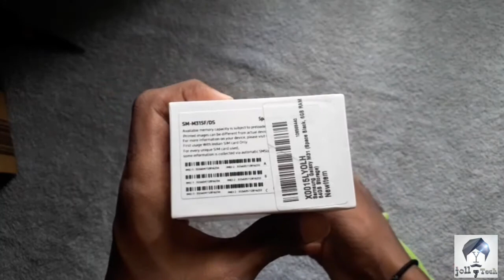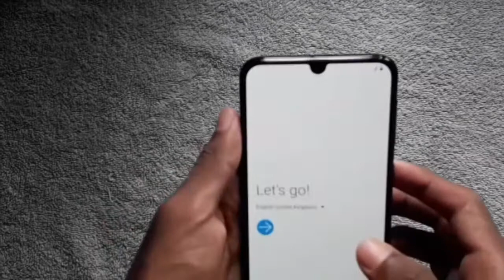Samsung Galaxy M31 Unboxing and Review in Tamil | My opinion | My personal mobile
KEEP WATCHING
        KEEP SUPPORTING